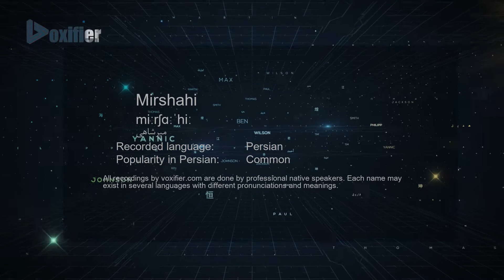How to Pronunce Mirshahi (میرشاهی) in Persian (Farsi) - Voxifier.com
This is the Persian (Farsi) pronunciation, gender, and phonetics recording of the name Mirshahi (میرشاهی). The same name may exist in other languages with different pronunciations.